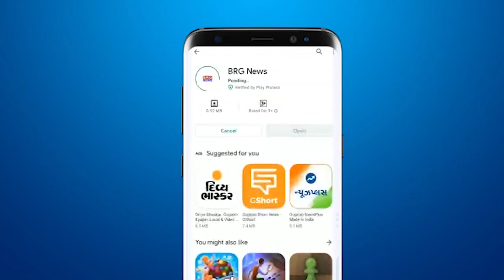जूनियर तबीब असोसिएशन की नए डॉक्टर्स की भर्ती की मांग ; SSG hospital के सुपरिटेंडेंट को दिया आवेदन